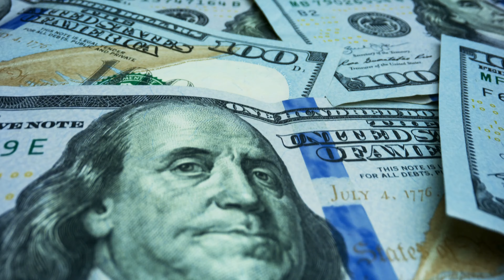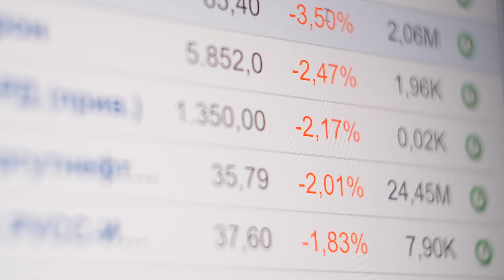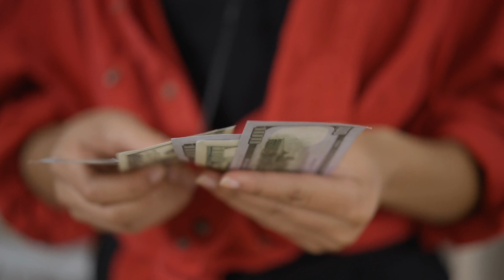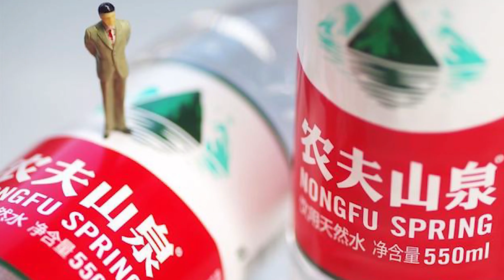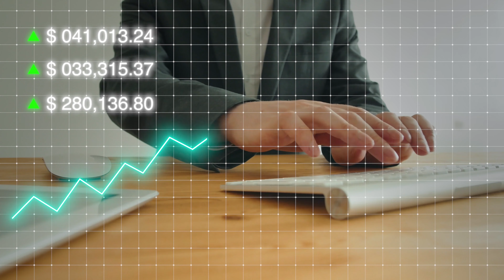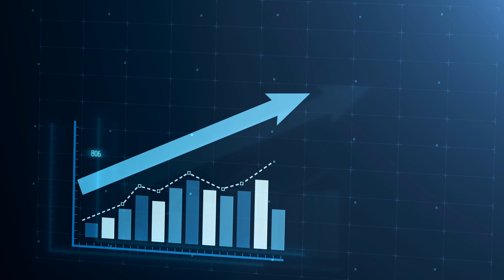Avec le plus simple business du monde, cette personne est plus riche que Jack Ma(créateur Alibaba)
Avec une fortune de 61 milliards de dollars, Zhong Shanshan est aujourd'hui le Chinois le plus riche !
Dans cette vidéo nous retracerons son parcours et vous expliquerons comment il est parvenu à monter un empire en partant de rien.

The Kungfu Company, spécialisée dans le conseil et l'accompagnement des entreprises entre l'Europe et la Chine, dans les secteurs Cosmétique, Santé et Nutrition.